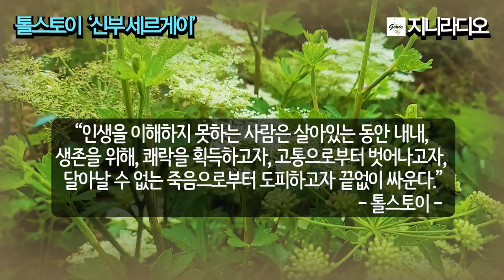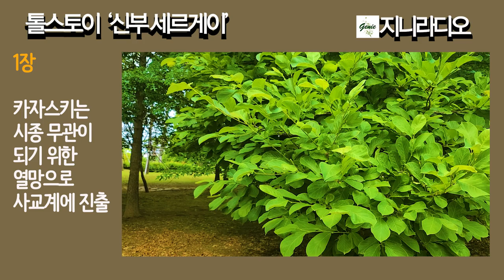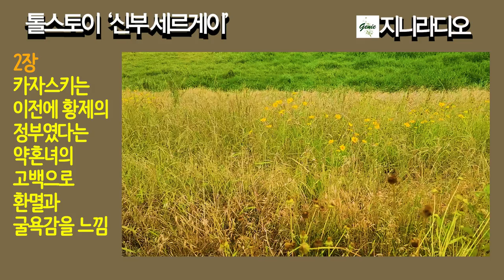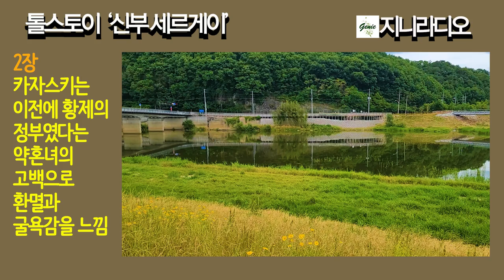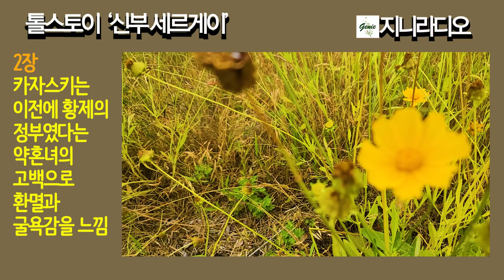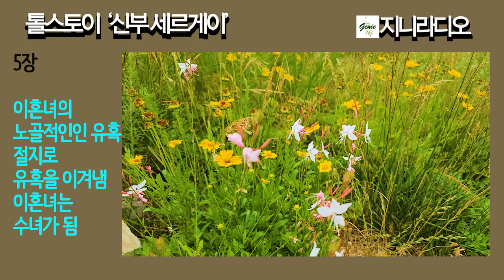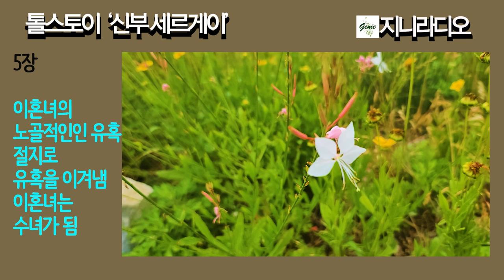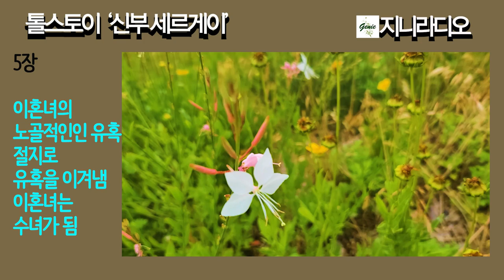긴장, 재미, 감동의 명작, 톨스토이, '신부 세르게이'/ 진정한 성자는 세월의 풍파를 그대로 맞으며 꿋꿋이 견뎌낸 세속의 현장에 있었다./ 책읽어주는여자/ 지니라디오/ 오디오북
* '톨스토이'의 '신부 세르게이’에 대하여

  “인생을 이해하지 못하는 사람은 살아있는 동안 내내 생존을 위해, 쾌락을 획득하고자, 고통으로부터 벗어나고자, 달아날 수 없는 죽음으로부터 도피하고자 끝없이 싸운다.” -톨스토이-

  안녕하세요? 노을님! 지니입니다.
  오늘은 러시아의 대문호 톨스토이의 중편소설 ‘신부 세르게이’입니다.
  이 이야기는 특정 종교의 사제에 관련된 이야기라기보다 진실된 삶을 살아가는 방법에 관한 포괄적인 인생 메세지를 전하고 있습니다.
  우리는 살아가며 어려운 일은 되도록 겪지 않고 꽃길만 가고자 합니다. 그리고 자신이 감당할 수 없는 일은 도피하고픈 욕망이 일어납니다.
  이 소설 속 주인공인 ‘카자스키’도 힘든 일이 있을 때마다 도피합니다. 신분 상승이 눈앞에 있는데도 약혼녀가 예전에 황제의 정부라는 것을 알고는, 모든 것을 버리고 수도원에 들어가 신부가 됩니다. 그러나 수도원에서 그는 수도원장의 세속적인 행동에 환멸을 느끼고, 깊은 산 중턱 동굴에서 은자로 오랜 세월을 보내며, 세속적인 유혹을 뿌리치고 최고의 경지에 오른 종교적 인물이 되기도 합니다. 그러나 끝내 육체의 유혹을 뿌리치지 못하고 또다시 방랑길에 오르는데요, 그는 어린 시절에 알고 있던 ‘프라스코비야’ 노파를 만납니다. 그는 그녀의 겸손하며 인내하는 생활을 보고 여태껏 경험하지 못한 구원을 얻습니다. 진정한 성자는 독실한 신자도, 수도원의 수사도 아니며, 세월의 풍파를 그대로 맞으며 꿋꿋이 견뎌낸 세속의 현장에 있었던 것입니다.
  노을님! ‘신부 세르게이’, 좀 긴 이야기지만 끝까지 잘 들으시고 대문호가 전하는 감동의 메시지 함께 하시겠습니다.

[타임라인]
00:00:11  들어가며, 작품 개요
00:02:42  이야기 시작